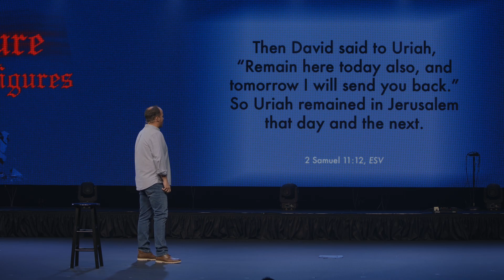David | Failure Figures Week 6 | Pastor Michael Cason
Welcome home to Grace Community Church! Thanks for tuning in with us and we hope this service will be a blessing to you.